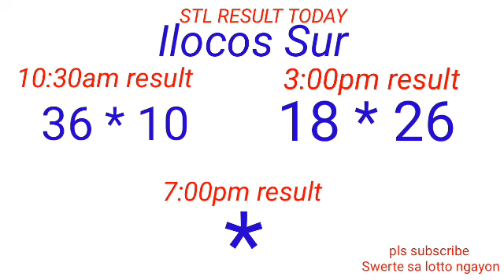STL - LA UNION,CAMARINES SUR ILOCOS SUR September 11, 2022 2ND DRAW RESULT